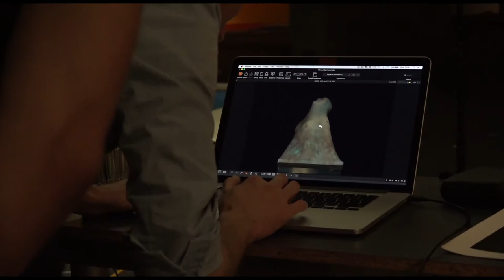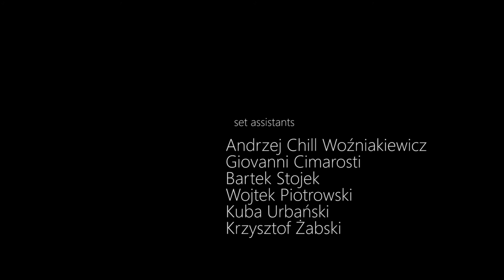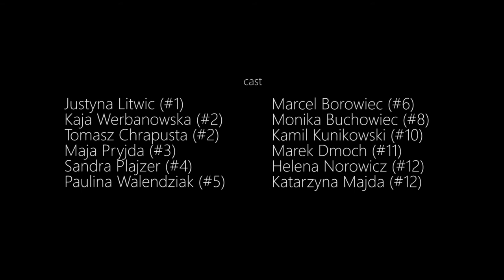The Taste of Cherry, Tomasz Wysocki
From the series The Taste of Cherry.